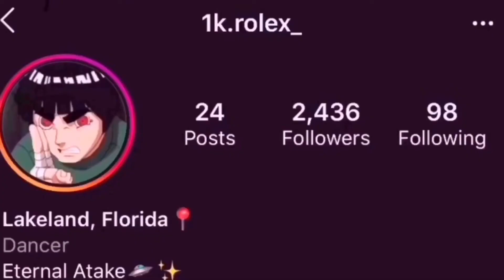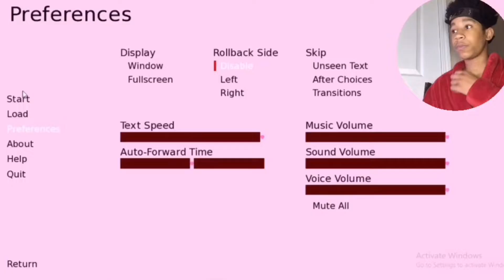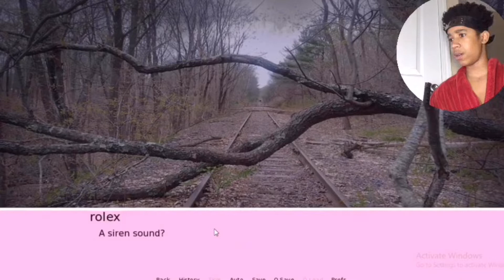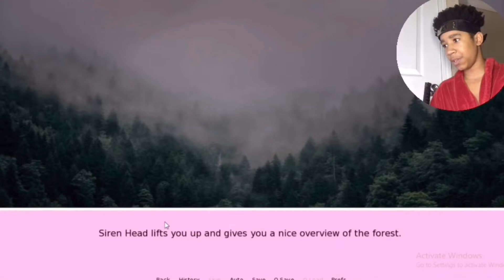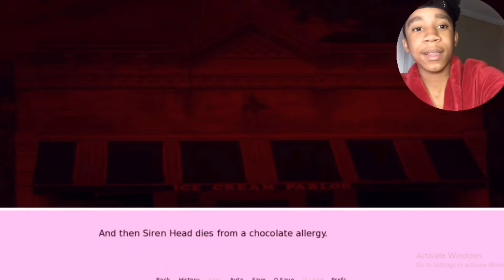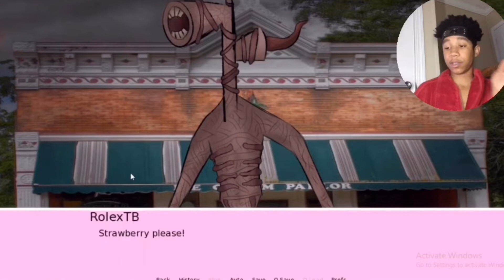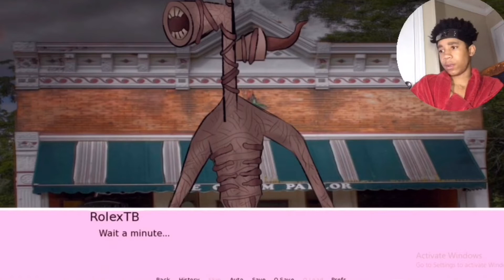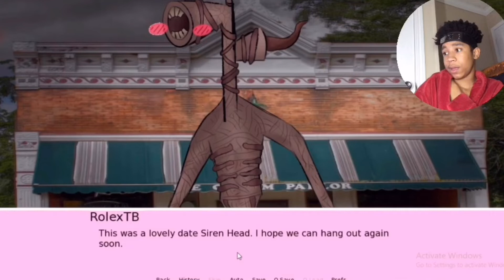I Went On A Date With SirenHead?? | 2 SirenHead Games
Make Sure To Samurai Slice That Like Button

INSTRUMENTALS BY: HydroBoi & ReeseyGotIt

Inspired By Coryxkenshin

Thank you to everyone who tuned into my channel
I truly love all my supporters and fans
-from yours truly RolexTB